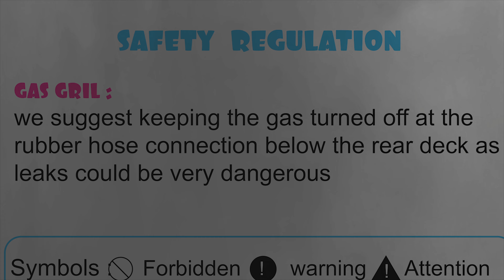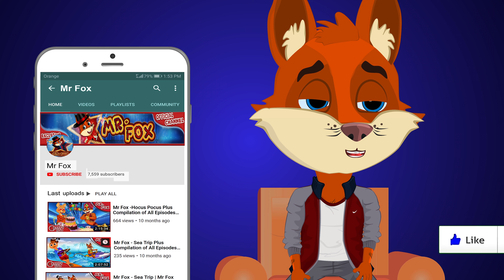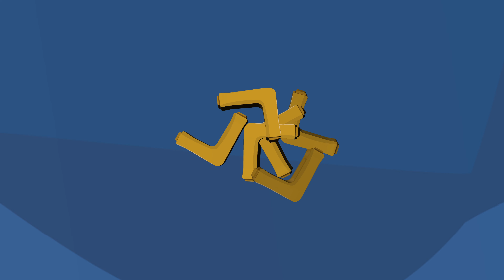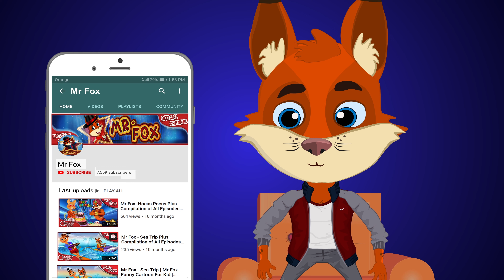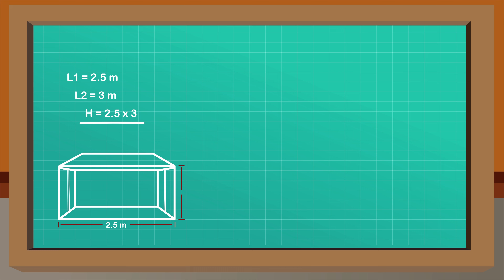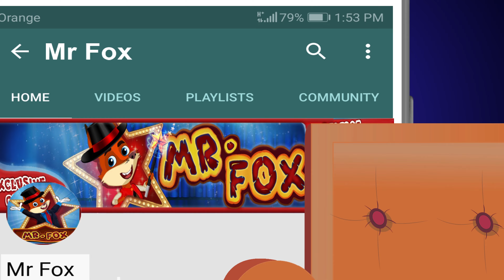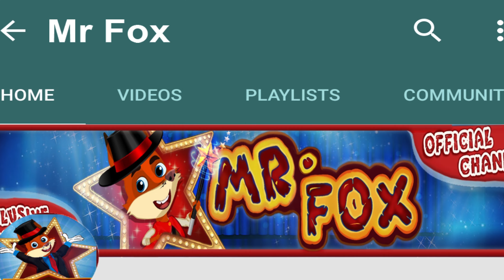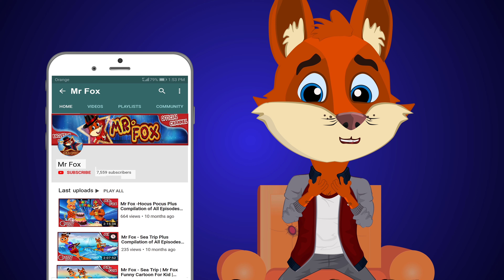الاستاذ ثعلوب الهروب الكبير + جميع الحلقات | قصص اطفال | قصص عربية | قصص قبل النوم